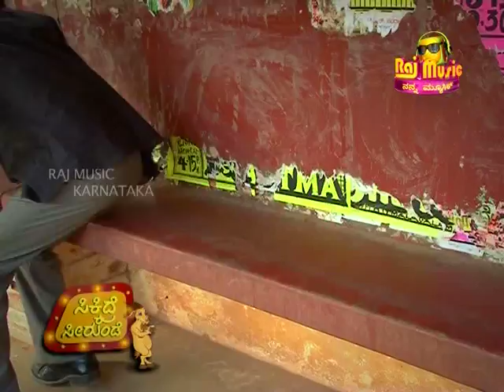Sikkidre Sirunde - SLEEP MAN DEAD PRANK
A comedy festival with the most craziest and humorous hidden camera pranks on the streets of our very own Bengaluru.